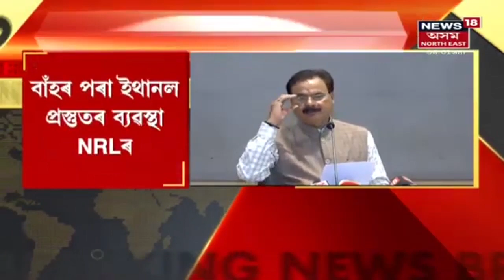Assam Mizoram Border | Hailakandiৰ অসম মিজোৰাম সীমান্তত উত্তেজনা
সীমান্তৱৰ্তী ধলছেড়াত এই ঘটনা সংঘটিত হৈছে । বিদেশী সুৰা কঢ়িওৱা বাহনক স্থানীয় লোকৰ বাধা প্ৰদান ।